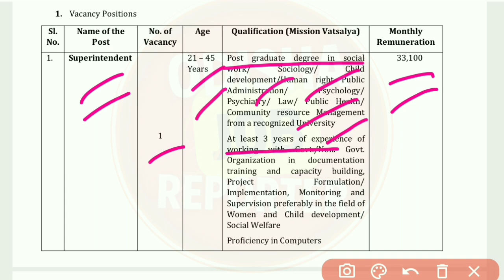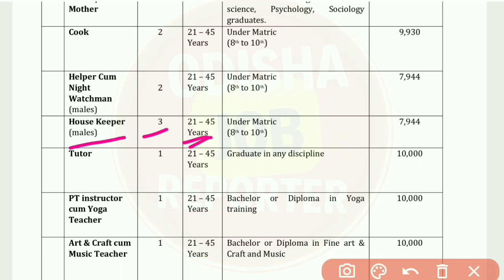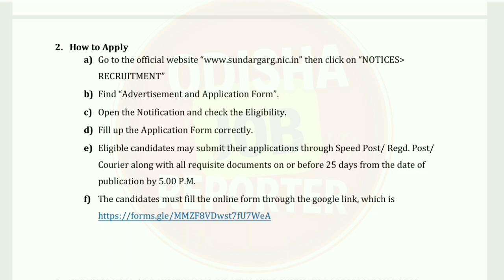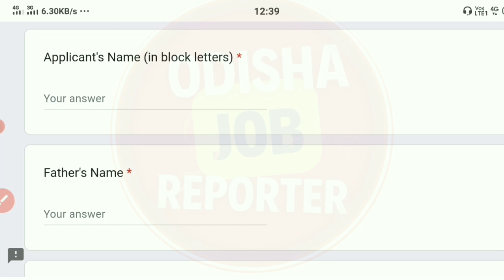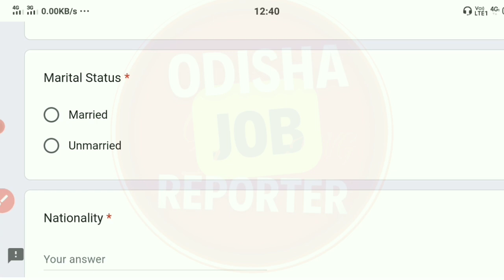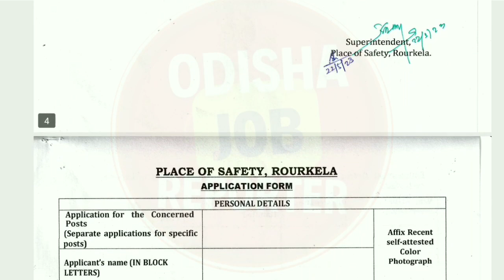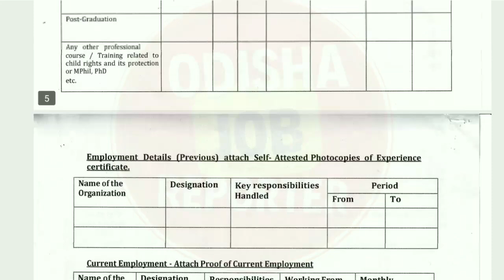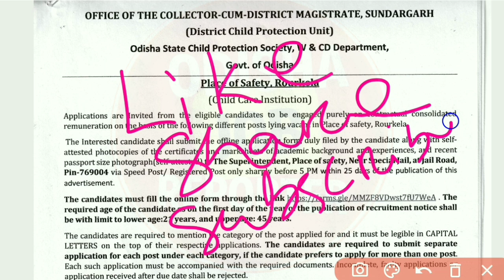Odisha Teacher Recruitment 2023 ! Odisha New Govt Job update 2023 ! Odisha Job Vacancy 2023 !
About Topic
odisha school teacher recruitment 2023
forest department jobs in odisha
OPSC new vacancy 2023
opsc new recruitment 2023
odisha anm vacancy 2023
ssc ldc deo recruitment 2023
defense job in odisha
ri ari amin recruitment 2023 odisha
odisha fireman physical
odisha panchayat maitri recruitment 2023 odisha panchayat deo recruitment 2023
odisha police 2023 notification
odisha govt new recruitment 2023
clerk jobs 2023 odisha
10th Pass Govt Jobs Odisha
10th pass new job vacancy 2023
12th pass job odisha
12th pass govt jobs
latest job vacancy 2023 today
10th pass govt job 2023
new latest jobs notification 2023 odisha
12th Pass Govt Jobs 2023
odisha forest guard vacancy 2023
osssc mphw recruitment 2023
osssc new vacancy update
osssc latest job notification